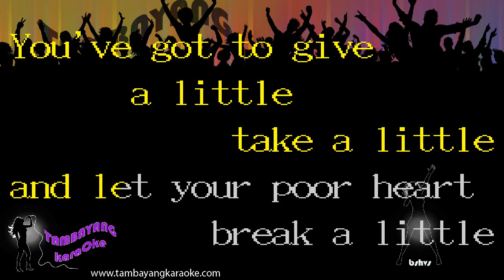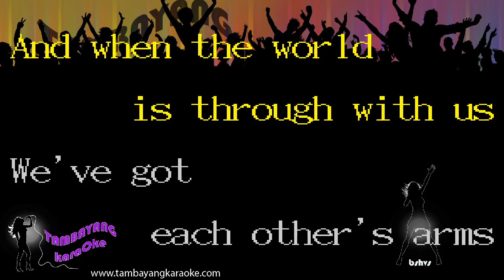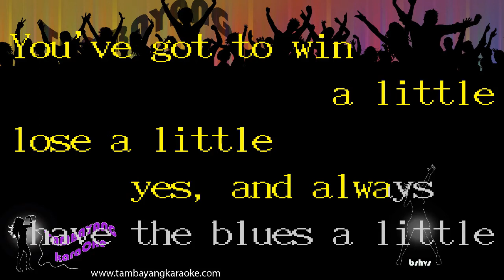Glory Of Love by Bette Midler